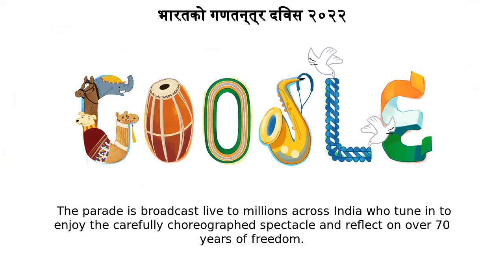भारतको गणतन्त्र दिवस | भारतको गणतन्त्र दिवस २०२२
Google Doodle :
भारतको गणतन्त्र दिवस २०२२

भारतको गणतन्त्र दिवस

india-republic-day-2022

भारतको गणतन्त्र दिवस

Today’s Doodle celebrates India’s Republic Day, commemorating 72 years since the Indian Constitution took effect and the nation completed its transition to an independent republic  The Indian Constitution was adopted on November 26, 1949 and officially enacted on this day in 1950 to coincide with the day the Indian National Congress declared Purna Swaraj or “complete freedom ” Across the South Asian subcontinent, Republic Day is celebrated over a three-day period with cultural events that honor the resilience, history, and diverse social fabric of the world’s most populous democracy  Along Rajpath, a ceremonial boulevard in the Indian capital of New Delhi, this momentous parade features a float for each Indian state alongside dozens of bands, folk dancers, and government officials  The parade is broadcast live to millions across India who tune in to enjoy the carefully choreographed spectacle and reflect on over 70 years of freedom Happy Republic Day, India!